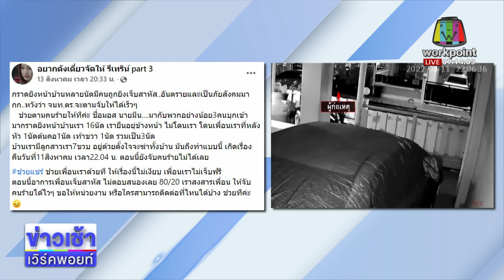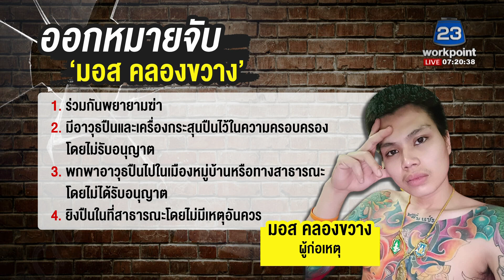นาทีโจ๋ยิงถล่มบ้าน 16 นัด หวังฆ่ายกครัว! l ข่าวเวิร์คพอยท์ l 15 ส.ค.65